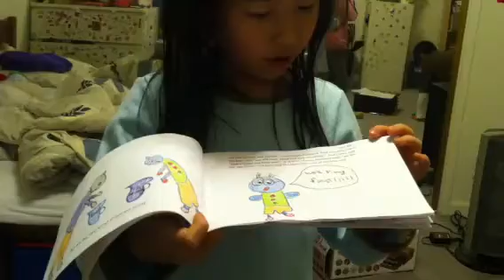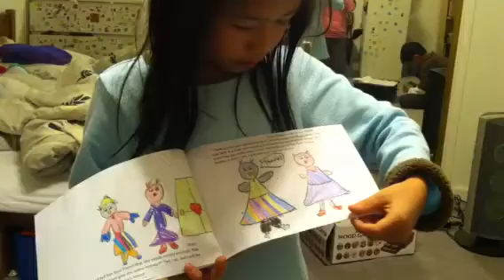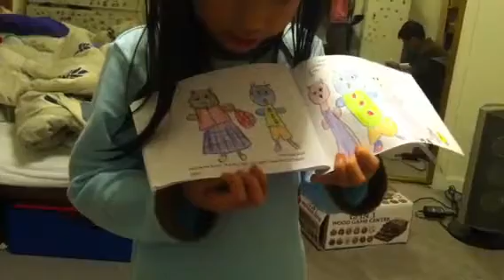Hannah read her own story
It's a story book that Hannah first made. It's a loving story about sharing and giving. It's also a wonderful story about Christmas!